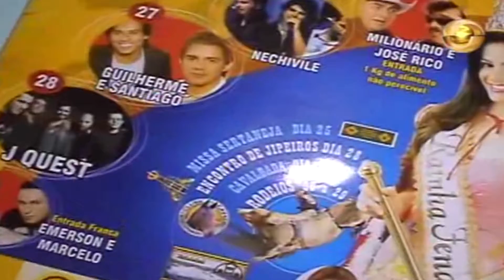preparativos 11ª Fenacen